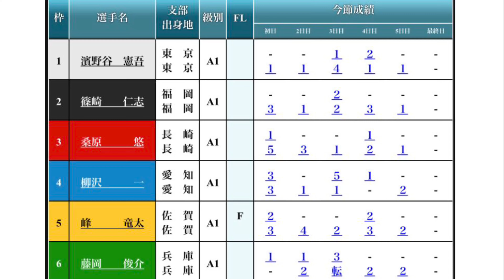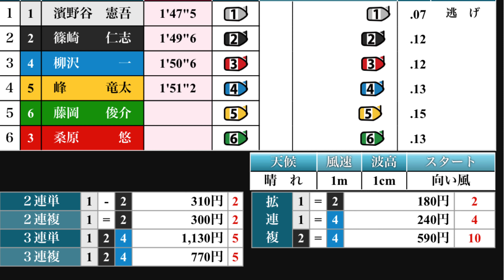【大村G1優勝戦】①濱野谷憲吾②篠崎仁志③桑原悠④柳沢一⑤峰竜太⑥藤岡俊介【ダイヤモンドカップ】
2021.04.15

G1大村ダイヤモンドカップ優勝戦

①濱野谷憲吾
②篠崎仁志
③桑原悠
④柳沢一
⑤峰竜太
⑥藤岡俊介